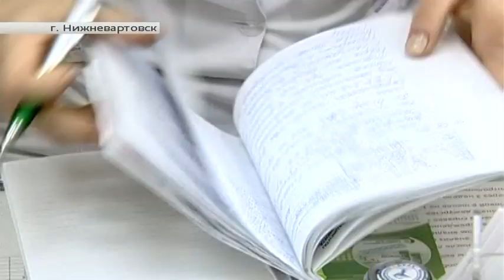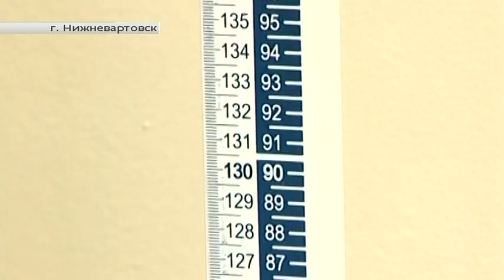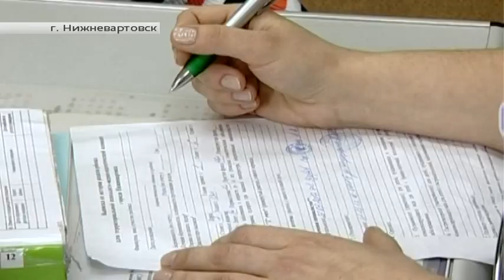Педиатр из Нижневартовска Екатерина Маслова